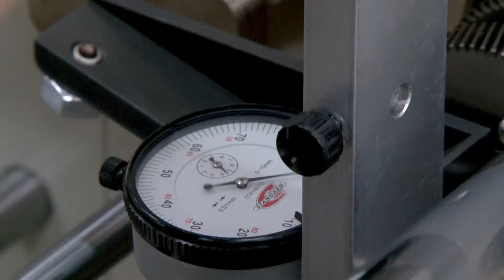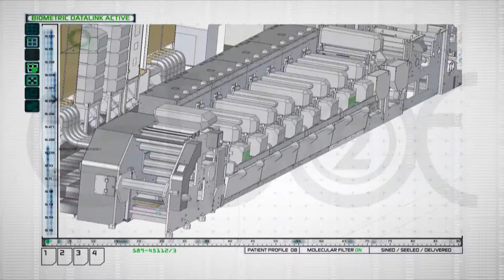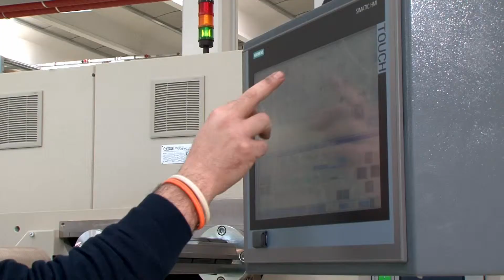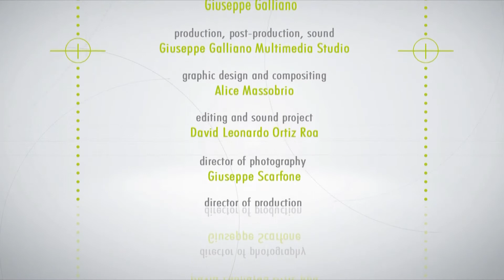Video industriale Nuova Gidue (galliano 2014)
Video industriale Nuova Gidue  M3 Excellence Un serie di video istituzionali e aziendali per Gidue, innovativa azienda che progetta e realizza le più moderne macchine da stampa per etichette.

I video industriali mostrano il plant di Firenze, e le nuove tecnologie impiegate per le macchine per stampare etichette: M5
Excellence e M3 Excellence

Una video intervista grafica mostra i concetti chiave della filosofia Gidue, Dogital Flexo Excelents Technology.

Nei video industriali è stato fatto uso intenso di riprese aeree con droni dotati di camere stabilizzate.

FABRICA Art&Media
28100 NOVARA ITALY
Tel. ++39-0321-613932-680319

filmati industriali, produzione video industriali ,video industriali  produzione filmati aziendali, video industriali, produzione video industriali, video industriali 3d, filmati industraili 3d, riprese aerre per video industriali